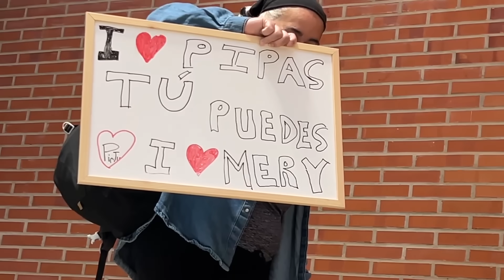VOY A VER a MI NOVIO COMPETIR en JUDO 🥋🏆 *en una supercopa de España, tiene tela el asunto*😳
Voy a ver a @FlexCidine competir en una supercopa de España de Judo en Pamplona, orgullosa de mi chorbis y de los retos que se pone el muy loco 💖

🔥CUENTAS🔥

0:00 Intro
0:01:16 Nos vamos para Pamplona🚙
0:01:35 Cena post pesaje🥵
0:02:21 A dormir💤
0:02:27 Mornin rutin💅🏻
0:03:00 Nos vamos para el pabellón🏁
0:03:09 Llegamos al tatami ✨
0:03:51 Su primer combate🔥
0:04:52 Su segundo combate🙅🏼‍♀️
0:05:37 Resultados 👑
0:06:30 Se va a Japón y soy tosssica🇯🇵